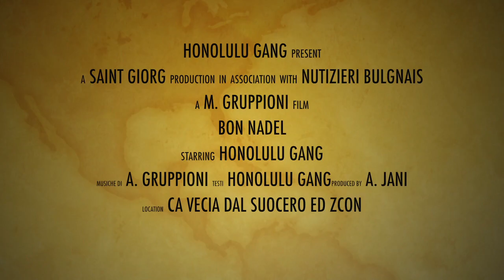Honolulu Gang - Bon Nadel - 2011.mov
Honolulu Gang - Boun Nadel - Canzone in Dialetto Bolognese-
Festival della canzone di natale  in dialetto bolognese 2011 - Rete 7 Gold-
Testi Honolulu Gang - Musiche Alberto Gruppioni - Video Clip